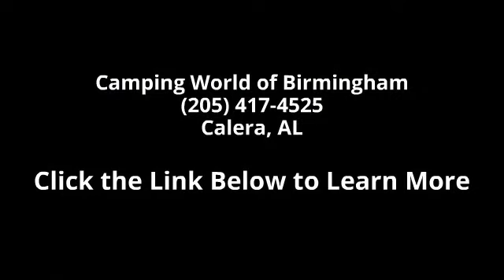2015 Minnie 25B - Camping World of Birmingham - Calera, ...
New 2015 Winnebago Minnie 25B Class C for Sale